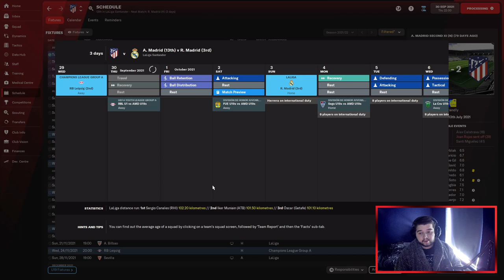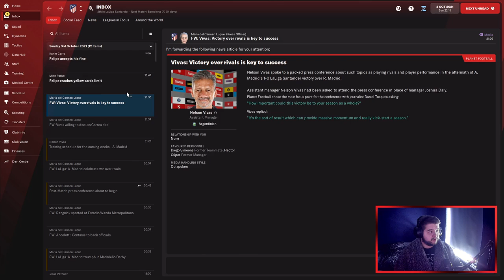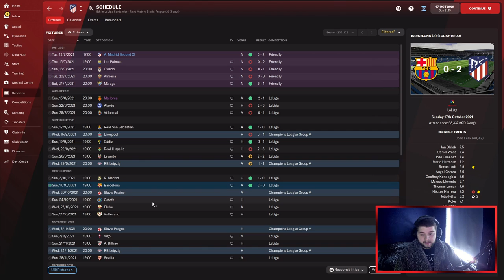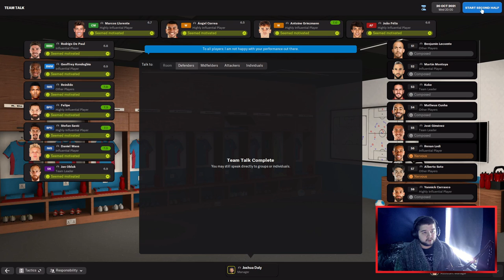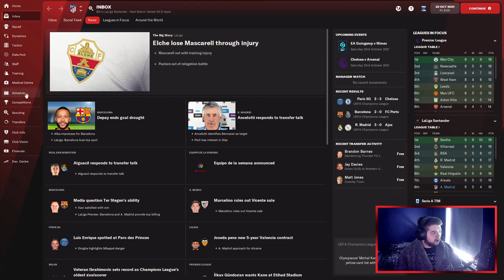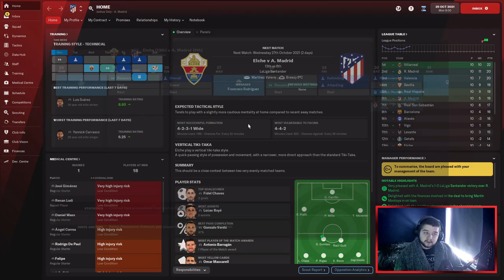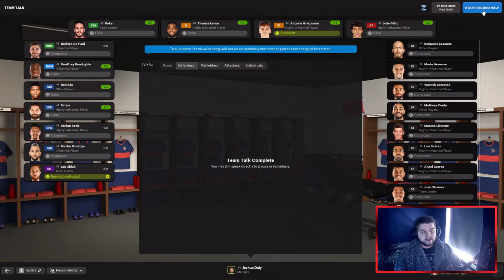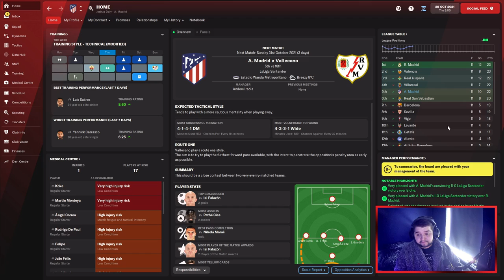FM22 Atlético Madrid - Episode 5: MADRID AND BARCA CLASH | Football Manager 2022 Let's Play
► FM22 LET'S PLAY FINALLY! WELCOME TO EPISODE 5.

FM22 FM2022 Football Manager 2022

FM22 Let's Play | Atlético Madrid - Episode 5: MADRID AND BARCA CLASH | Football Manager 2022